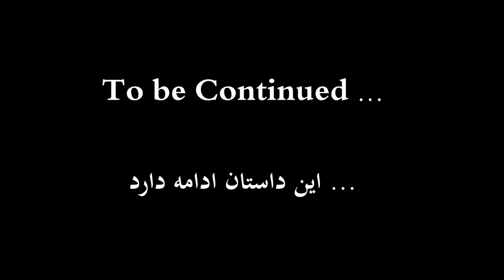Shabir (Eden Fernandez) Story Part 3 - Welcome to Afghanistan (Journey to exotic distination)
فرناندز یک شخص انگلیس تبار است که در دوران جهاد به افغانستان آمده و در کنار مردم افغانستان در مقابل شوروی جهاد کرد.
در دوران جنگ های داخلی کنار مردم هزاره ماند و در مقاومت غرب کابل سهم گرفت.
هرچند ایشان در حزب حرکت و از یاران قنبر مظلوم یار بود، اما مثل شهید قنبر با حزب وحدت در دفاع از مردم هزاره نیز نقش داشت و روابط دوستانه با قمندان شفیع نیز داشت. فراموش نکنیم نقش شبیر در دفاع از مردم هزاره کمتر از فرمانده شفیع، نصیر و علی داد نبود.
شبیر خاطرات کاملش را از جنگ های کابل و شهید مزاری با ما قسمت به قسمت با وضاحت کامل بیان خواهد کرد.

★ ★ My Gear ★ ★
LINK - My Camera
LINK - My Microphone